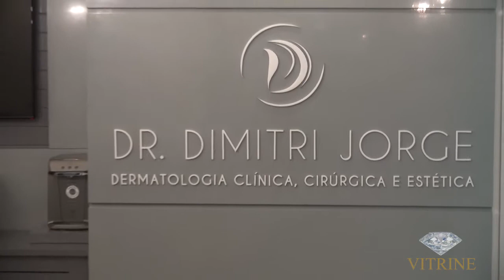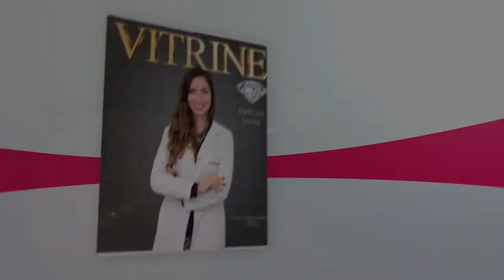PROGRAMA VITRINE - DR DIMITRI JORGE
Programa Vitrine apresentado por Adriana Jacob, conversando com o dermatologista, D. Dimitri Jorge, sobre a Inauguração de sua Clínica em Ubá.

Nos acompanhe também pelo Instragam e pelo Twiter